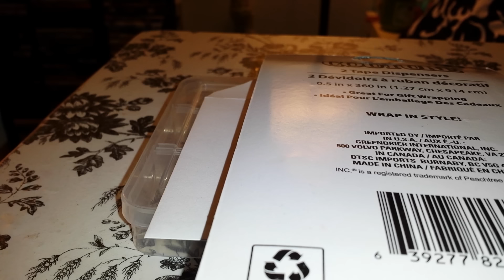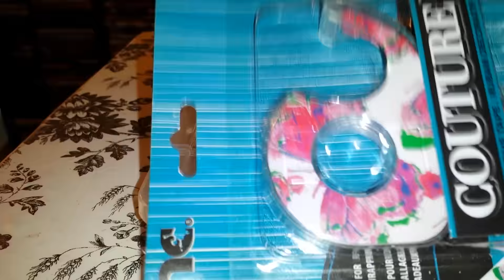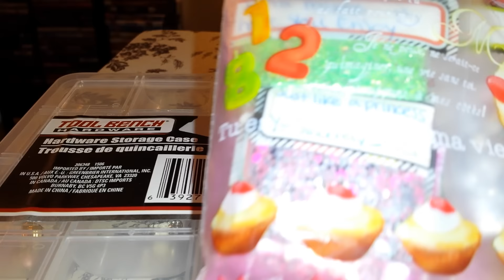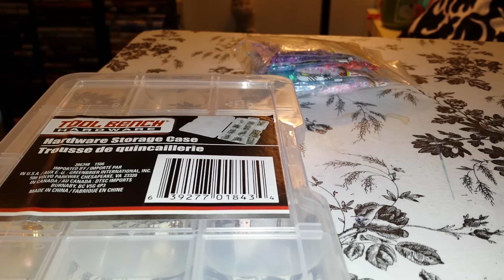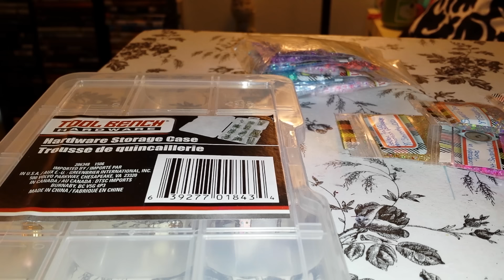My first swap with SincerelyCiCi♡.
This is my fort swap and hers too; and I am telling you ladies she makes some gorgeous mixes! Thank you so much for doing the swap with me, I absolutely love your mixes and everything you sent me. I hope we can do it again soon.